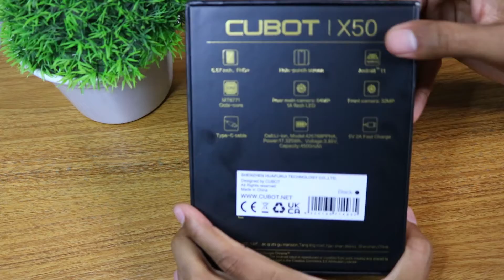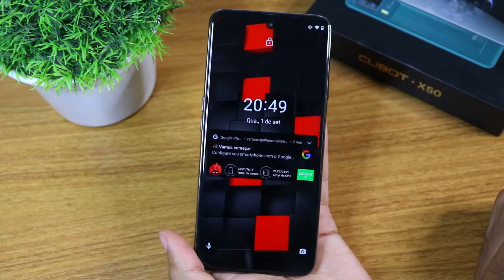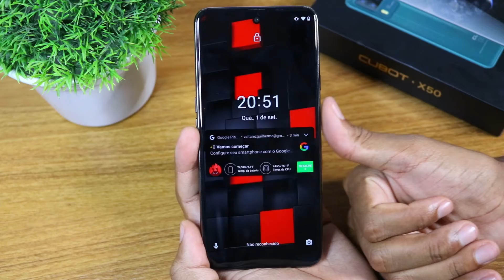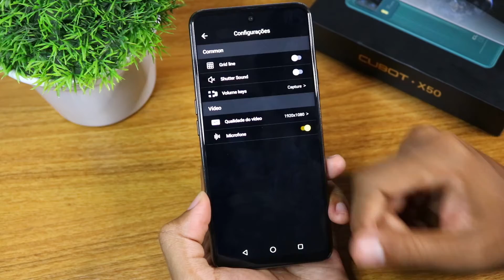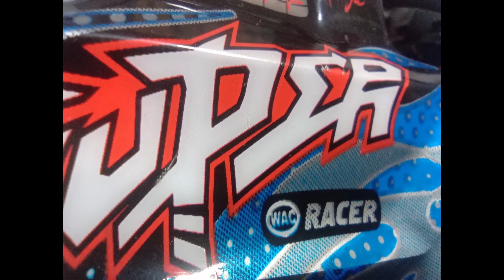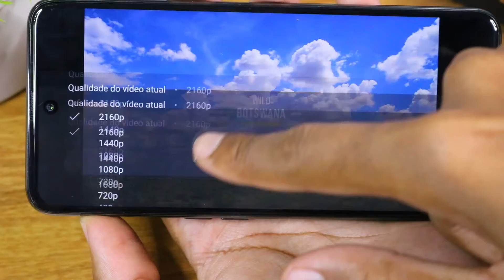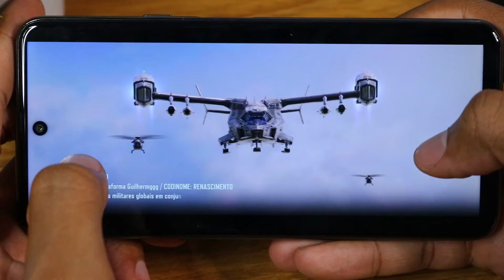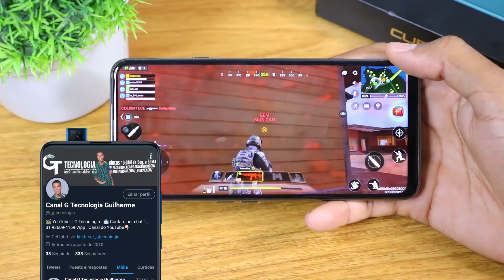8GB RAM E 64MP CAMERA POR APENAS R$900 ! CUBOT X50 VALE A PENA OU É FURADA?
📱Cubot X50

00:00 Intro Inscreva NO CANAL e deixa o LIKE! OBRIGADO!
01:32 Unboxing Inscreva NO CANAL e deixa o LIKE! OBRIGADO!
03:27 Desing Inscreva NO CANAL e deixa o LIKE! OBRIGADO!
04:56 Sistema Inscreva NO CANAL e deixa o LIKE! OBRIGADO!
05:28 Digital e Face ID Inscreva NO CANAL e deixa o LIKE! OBRIGADO!
07:07 Cameras Inscreva NO CANAL e deixa o LIKE! OBRIGADO!
09:47 Videos Inscreva NO CANAL e deixa o LIKE! OBRIGADO!
10:56 Tela e Som Inscreva NO CANAL e deixa o LIKE! OBRIGADO!
12:36 Antutu e Gameplay Inscreva NO CANAL e deixa o LIKE! OBRIGADO!
13:29 Resumo Inscreva NO CANAL e deixa o LIKE! OBRIGADO!